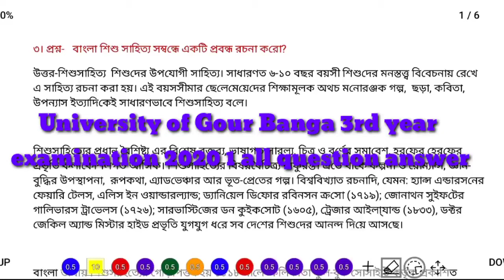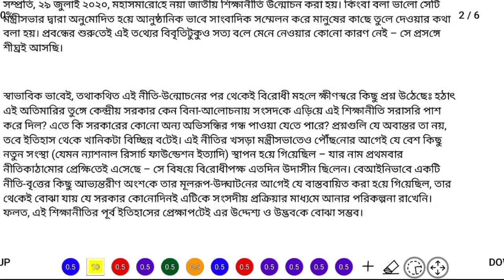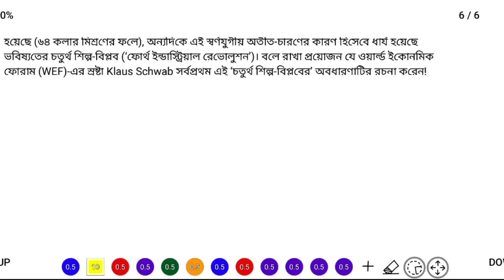pro_study University of Gour Banga 3rd year all question answer examination 2021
University of Gour Banga examination 2021 all question answer pro_study ugb_BApart_iii University of Gour Banga BA 3rd year examination2021 all question answers B Balurghat College Balurghat Law College Balurghat Mahila Mahavidyalaya Buniadpur Mahavidyalaya D Dewan Abdul Goni College Dr. Meghnad Saha College G Gangarampur B.Ed College Gangarampur College Gazole Mahavidyalaya Gour Mahavidyalaya H Harishchandrapur College J Jamini Majumdar Memorial College K Kaliachak College Kaliyaganj College Kumarganj College Kushmandi Government College M Malda College Malda Women's College Manikchak College N Nathaniyal Murmu Memorial College P Pakuahat Degree College R Raiganj Surendranath Mahavidyalaya S S.B.S. Government College, Hili Samsi College Shree Agrasen Mahavidyalaya South Malda College